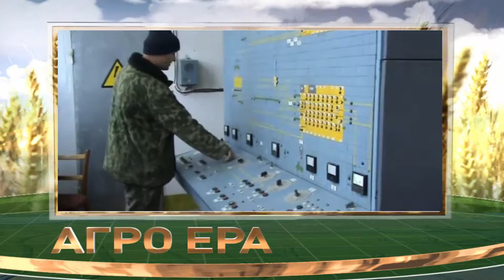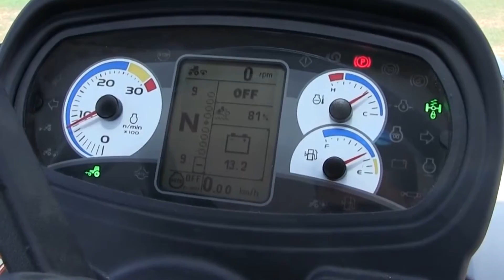Агроера 21 11 16